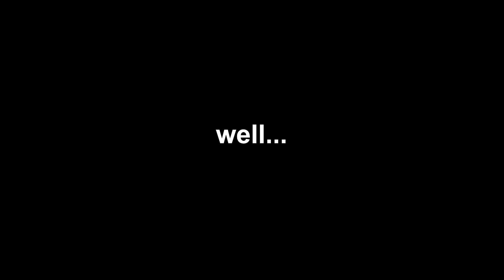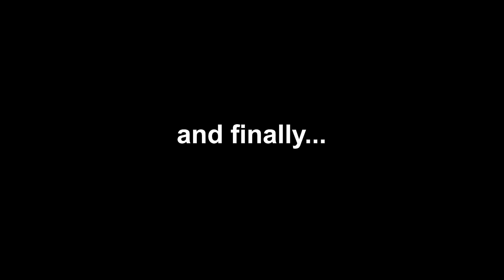Another FGO x FGO Collab event incoming!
Summary for Fate/Grand Order x Learn with Manga! Pre-Release Campaign
0. Advanced quest (Hero Proof, Octuplet Crystal and Dragon fang copy)
1. Event coming late april (most likely after broadcast)
2. 7 days login bonus
3. Featured servant get a lot bonus
4. Rank up quests
5. Limited time rate up banner!
6. will they add riyo servants?

(づ｡◕‿‿◕｡)づ Click here for more info!

1. Eine Kleine Nachtmusik - Mozart